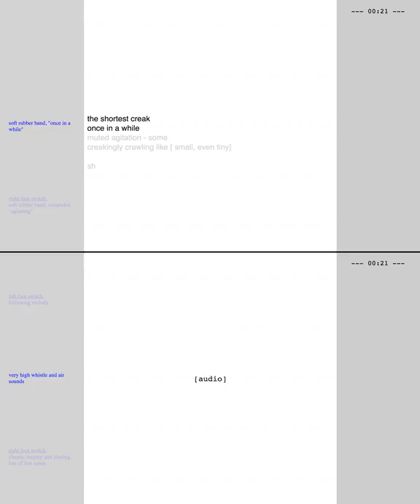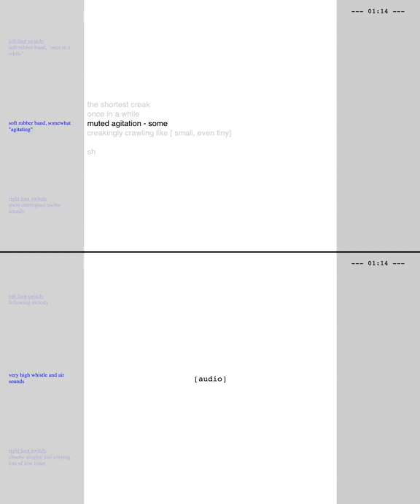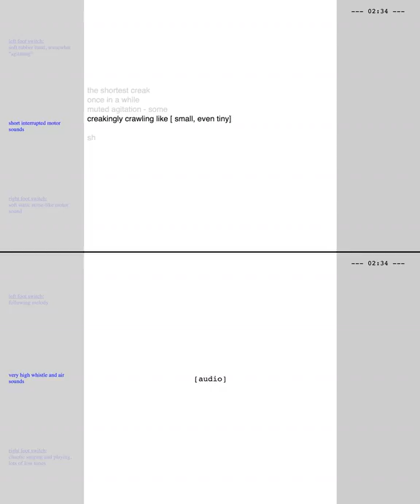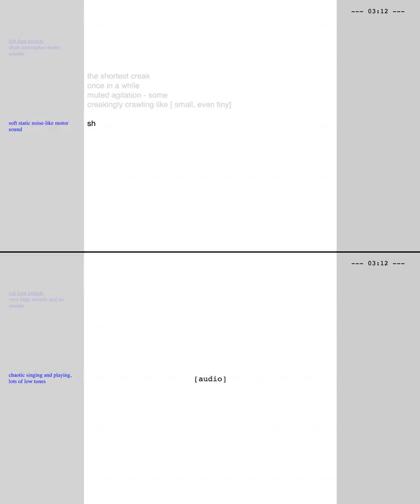170311_iS1iS2v1_tMs3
a combination of dynamic and interactive, computer-based versions of iS1iS2v1 and tMs3, interpreted by Daniel More on electric_motors and Amit Dubester on the saxoschlauch, and recorded during ccloudlab1's second development stage.